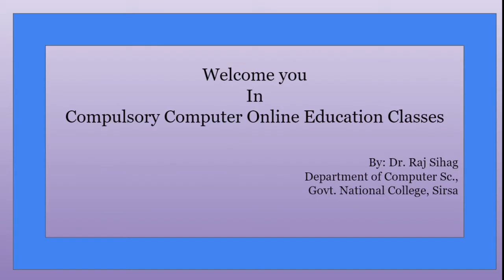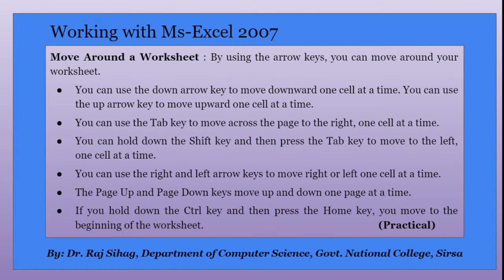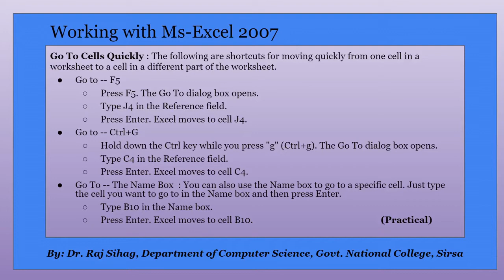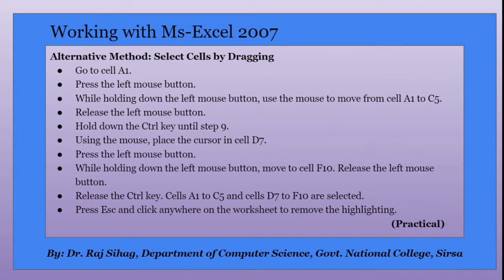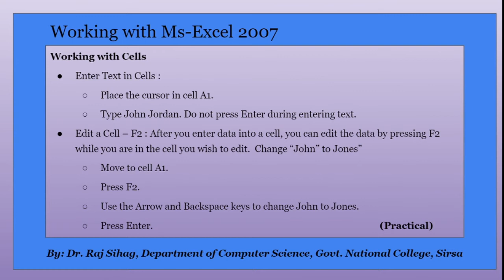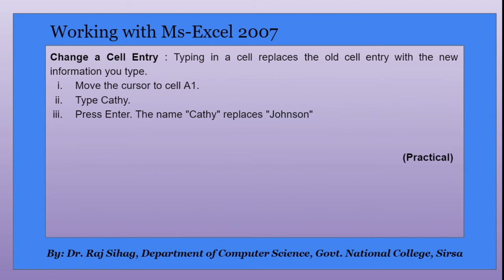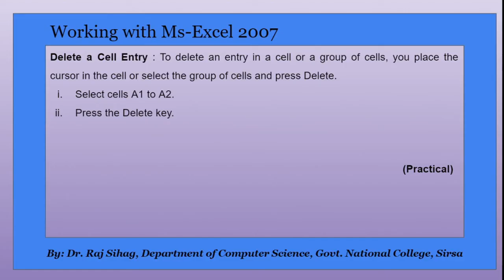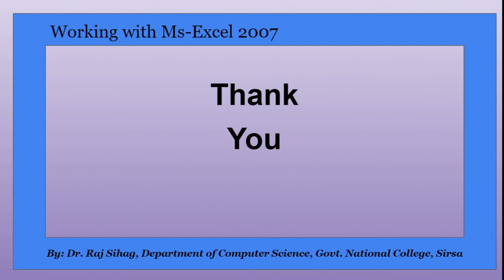Working With MS-Excel:2007 (Lecture - 2)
By:
Dr. Raj Sihag
GNC Sirsa